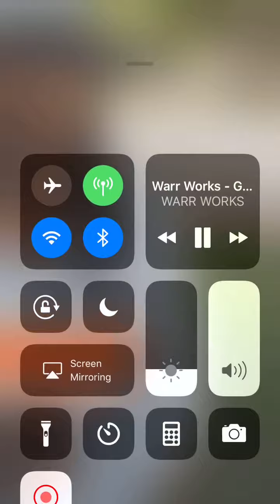Warr Works - Goon Shit